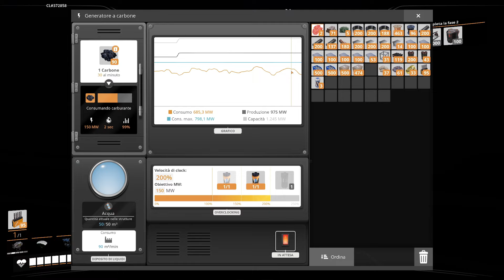Intrippati su Satisfactory: Miglioriamo tutta la base! Episodio17!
Bentornati su DinamoPiovra!
Oggi cominciamo un nuovo viaggio in Satisfactory ora che è ufficialmente stato rilasciato nella versione 1.0!
Il gioco ora non è più in early access e gli sviluppatori hanno introdotto in un mega aggiornamento tante nuove cose che vedremo in questa serie.
Oggi potenziamo mezza base sfruttando le Miniere Livello 2 e espandiamo la produzione di energia elettrica!